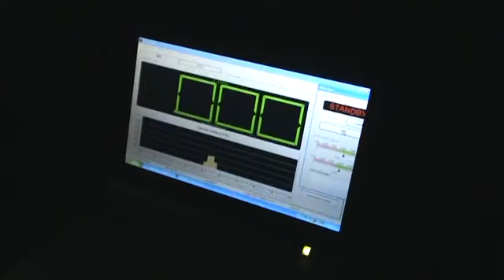Bass Race 129.9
Chris, this is what im gonna do to you!